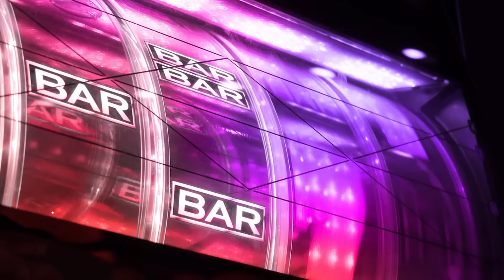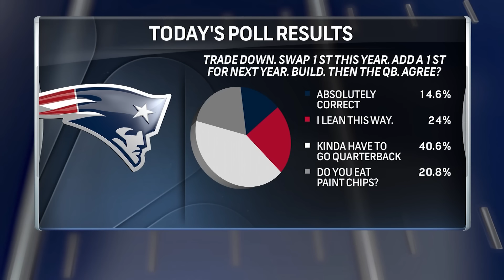Kendrick Bourne talks free agency, Jerod Mayo | Quick Slants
On the latest episode of Quick Slants, Kendrick Bourne joins Tom E. Curran to discuss why he would like to return to the Patriots, Jerod Mayo as a head coach and what went wrong for Mac Jones. Later on, Phil Perry joins the show to discuss the Patriots' latest offensive coaching hire.